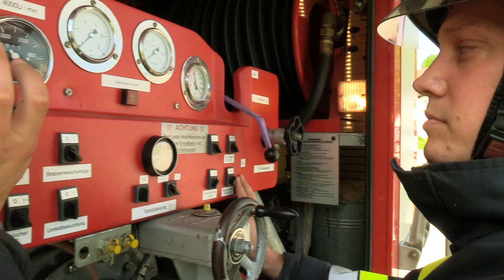Edith & Patrick # HZ Trailer